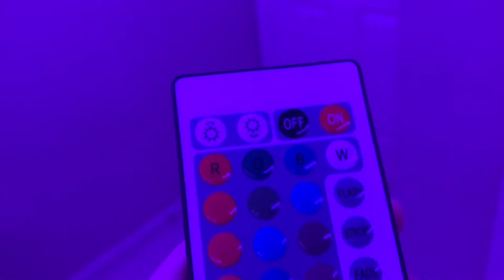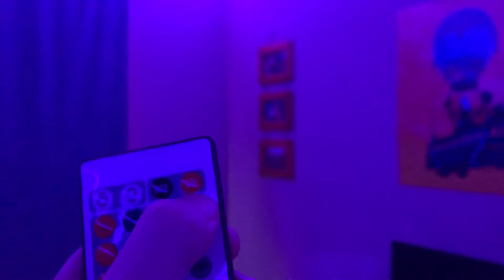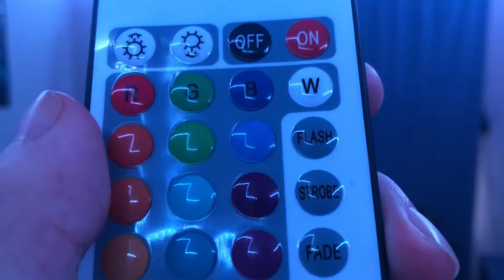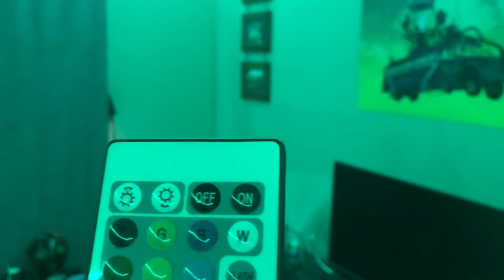I got LED Lights (By: M&H Gaming)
LED lights are strips of light that go around the wall ceilings of my room. It can make any entertainment room cool, modern, and aesthetic.